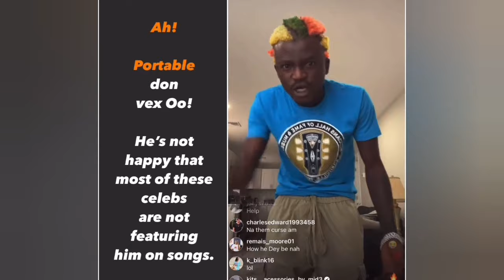Portable In Pain As Wizkid Snub Him To Feature Omah Lay For His Next Song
portable
davido
portable in america
portable and davido
davido and portable
davido portable america atlanta

portable and tiwa savage
portable performance in america
portable songs

davido songs
portable arrest
portable police
portable brotherhood
portable tony montana

portable beaten
portable car
davido cars

davido
portable
davido and portable
portable and davido
davido call portable

davido and portable in atlanta
davido portable in america
davido news
portable news

davido begging video
davido songs
davido and wizkid fight

davido cars
portable arrest
portable police
portable brotherhood
portable tony montana

portable car

davido
portable
zlatan portable
portable and zlatan

davido and portable
portable in america
portable and zlatan fight
portable performance

portable davido zlatan
portable new song
portable brotherhood
portable tony montana

portable car
davido songs
davido and chioma
davido and kizz daniel
davido cars

davido
portable
davido and portable
portable and davido
davido call portable
davido news
portable news
davido begging video
davido songs
davido cars
portable arrest
portable police
portable brotherhood
portable tony montana
portable car

portable
portable in america
portable america
tiwa savage and portable
portable new song
portable meet tiwa savage in london
portable songs
portable news
portable arrest
portable and police
portable house
portable brotherhood
portable tony montana
portable beaten
portable car
portable song spider man
davido
wizkid
portable davido
portable wizkid

davido reacts to portable new diss track and touch of apologies to davido